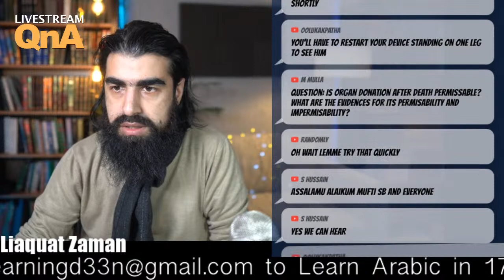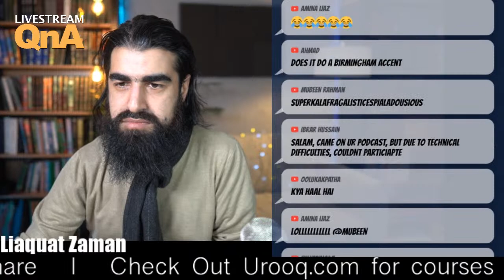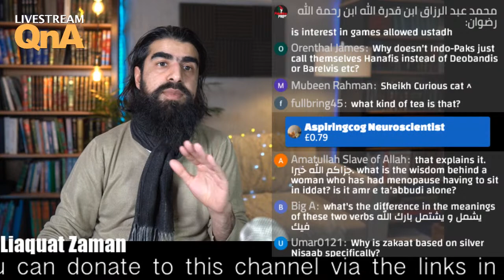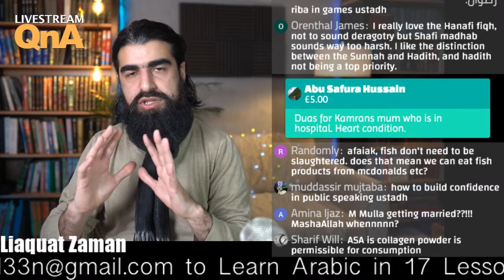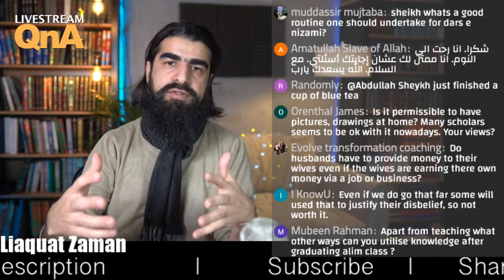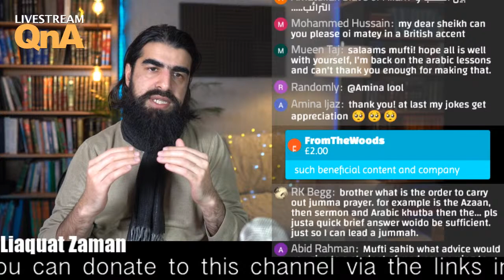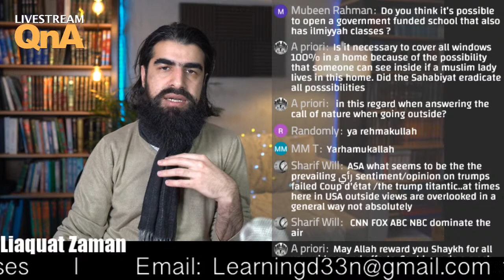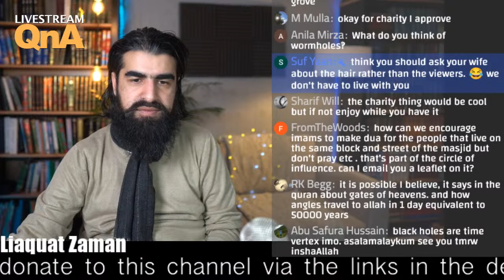Livestream QnA 9/1/21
This series is dedicated to answering any questions that you may have related to Islam.
The sessions are Live on Saturdays 9pm UK time.

Liaquat